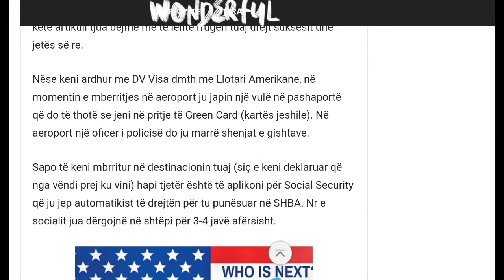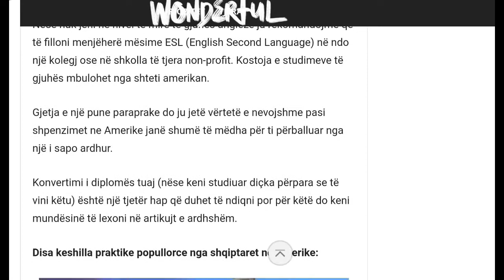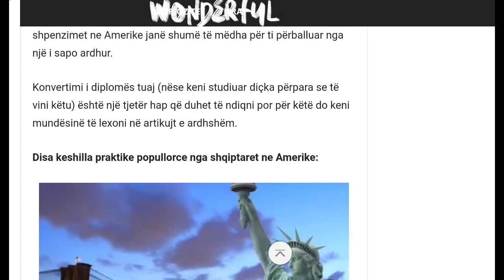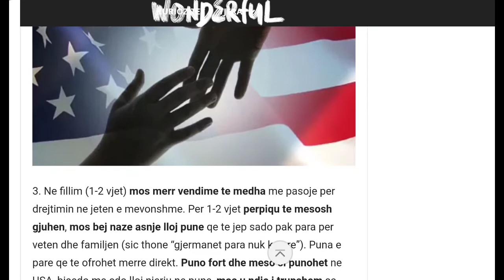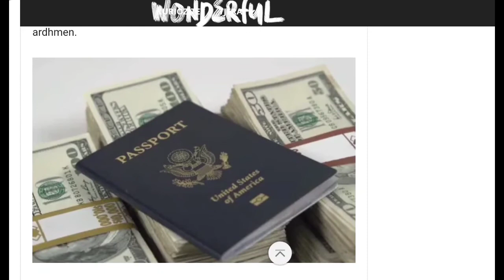Këshilla të dobishme për ato që emigrojnë në SHBA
Përshëndetje miq!
Këtu në këtë video do gjeni disa udhëzime shumë të dobishme e të rëndësishme për ato familje që kanë vendosur të emigrojnë në Amerikë. Si dhe atyre që kanë fituar Llotarinë Amerikane (Dv-Lottery) dhe po shkojnë për një jetë më të mirë e që s'kanë përvojen e mjaftueshme. Duke i lexuar me vëmëndje këshillimet besoj se nuk do hasni shum vështiresi kur të jeni atje. Patshit fat e mbarësi 🤗